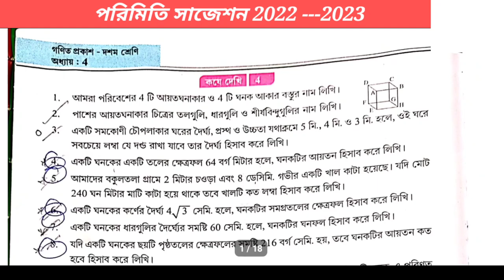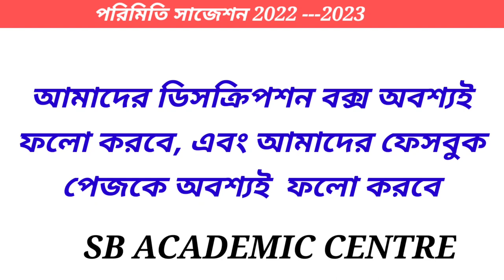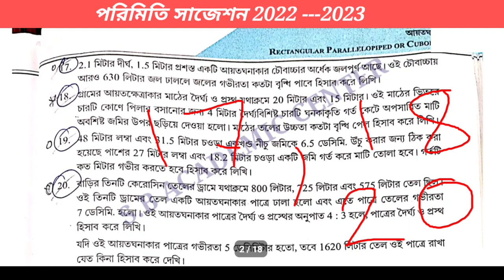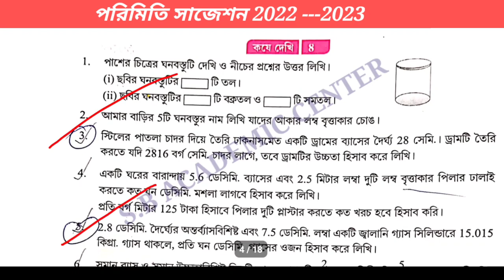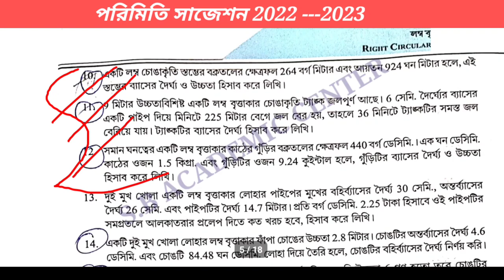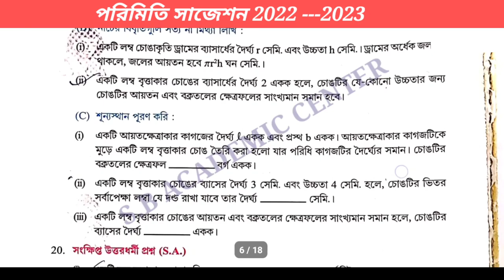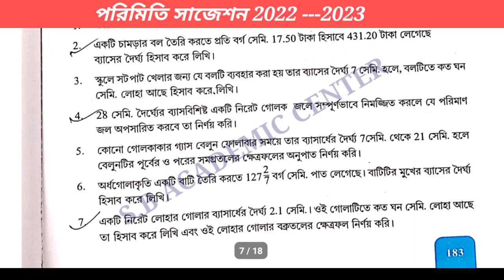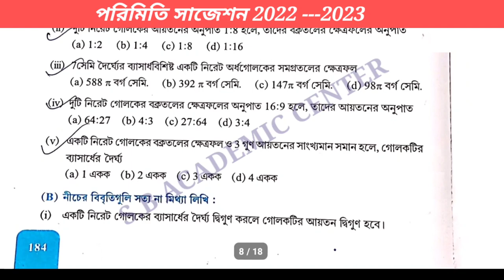Madhyamik porimiti suggestion 2023//class 10 mathematics suggestion 2023//west Bengal board পরিমিতি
মাধ্যমিক পরিমিতি সাজেশন 2023/madhyamik 2023 porimiti suggestion/mathematics 2023//math class 10

মাধ্যমিক পরিমিতি সাজেশন 2023, madhyamik 2023 porimiti suggestion, madhyamik porimiti 2023 suggestion, madhyamik math suggestion 2023, madhyamik porimiti, madhyamik suggestion 2023, madhyamik math porimiti suggestion 2023, madhyamik math suggestion porimiti 2023,sb academic center

sb_academic_center madhyamik porimiti, madhyamik suggestion 2023, madhyamik math porimiti suggestion 2023, madhyamik math suggestion porimiti 2023,sb academic center